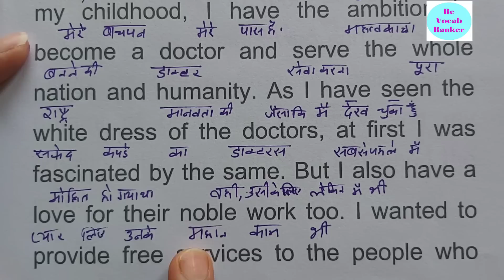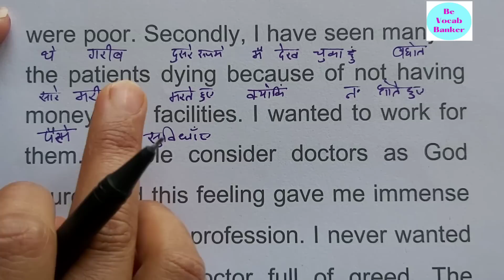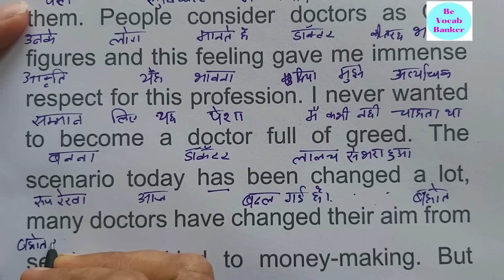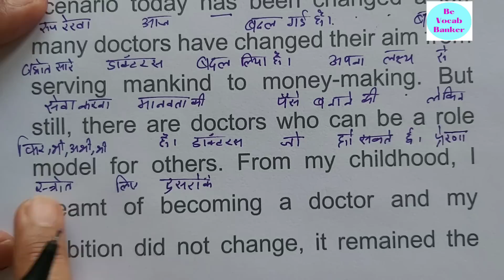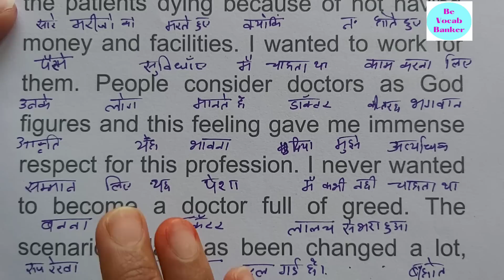इंग्लिश पढ़ना कैसे सीखे / शुरुआत से अंग्रेजी पढ़ना कैसे सीखे / zero से इंग्लिश बोलना कैसे सीखे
English practice,
daily English,
tenses
learn tenses
book reading